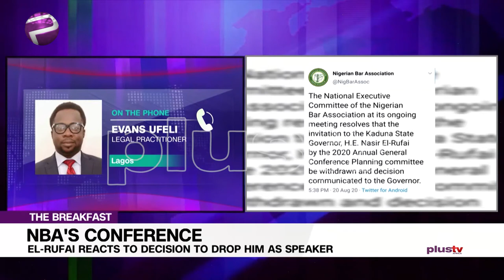Gov. El-Rufai Lacks Moral Rights To Address Lawyers – Femi Falana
Evans Ufeli joins us LIVE to discuss this headline.